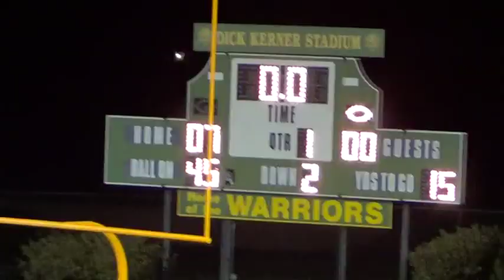IL - 2012 - Bartlett vs Waubonsie Valley 1 (#1-186)